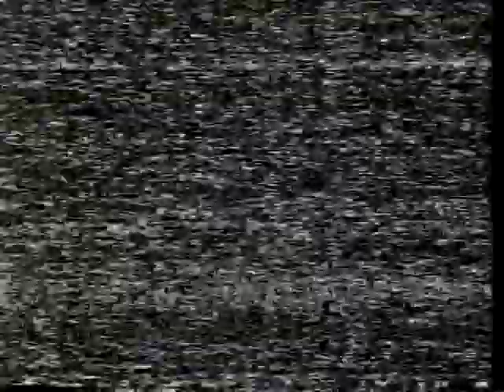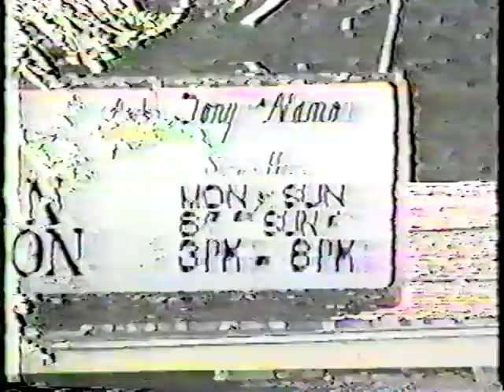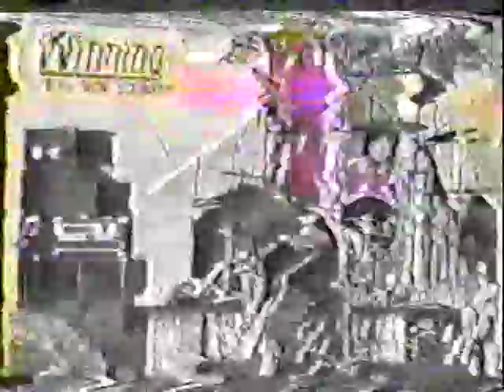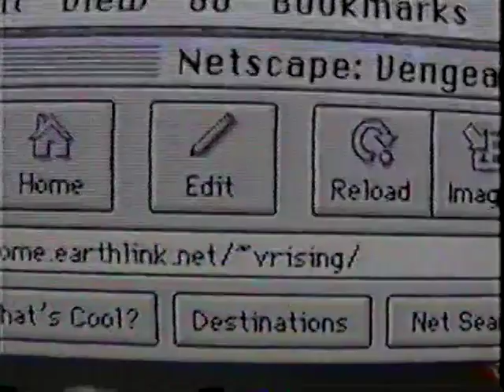Vengeance Rising, No Budget Video (Roger Martinez Annotated Edition, 1998)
Vengeance Rising, No Budget Video, Roger Martinez Annotated Edition, 1998. This is a version of the classic video with commentary woven into the narrative by Roger Martinez in 1998, reflecting on his pre- and post-Christian life.